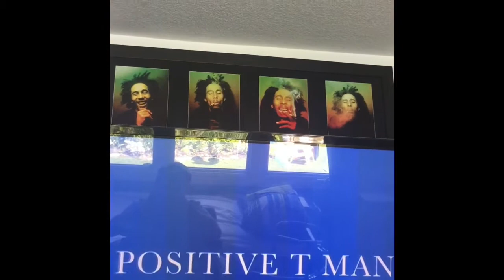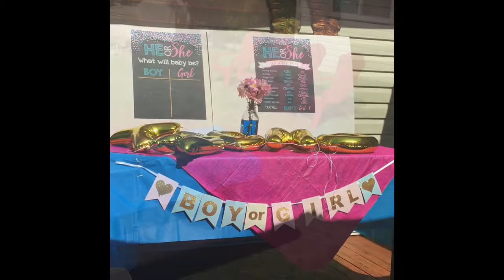My sisters gender reveal party boy or a girl